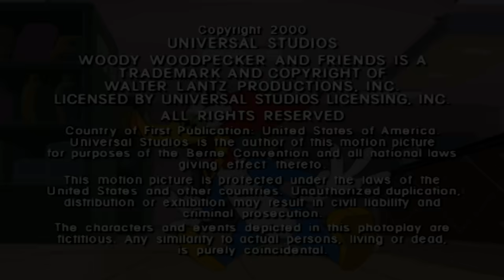Pica-Pau | A torta de Manteiga Escocesa do Pica-Pau + Outros Episódios Completos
Pica-Pau faz de tudo por uma torta de manteiga escocesa!

00:00 - Episódio 1
06:46 - Episódio 2
13:33 - Episódio 3